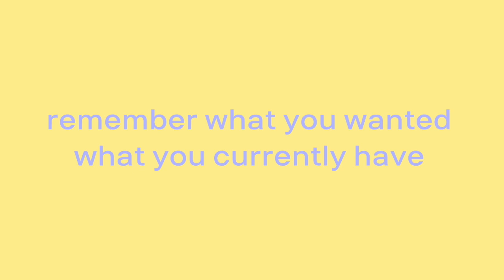how i practice manifestation every day (morning in my life vlog)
what better way to ring in the new month with some manifestation journaling? join a morning in my life preparing for the new month and a little conversation about my thoughts on manifestation and the law of attraction.

Knowledge is power. Want to learn more about Black Lives Matter? Check these links out:

1619 Podcast (amazing and incredibly educational about realities of Black history in USA)

FAQ
Age: 21 (when this video is being posted)
School: Syracuse University
Major: Advertising
Height: Almost 5'9"!